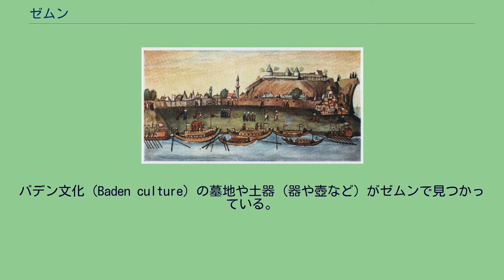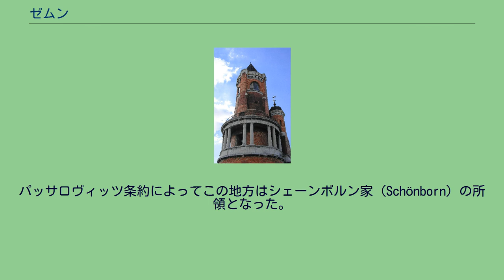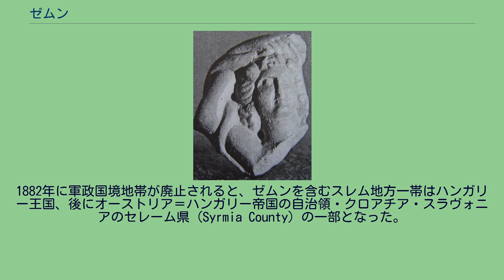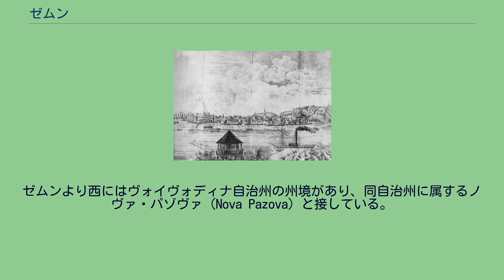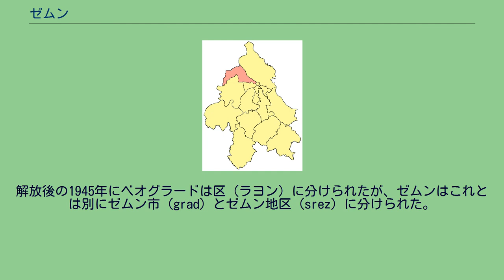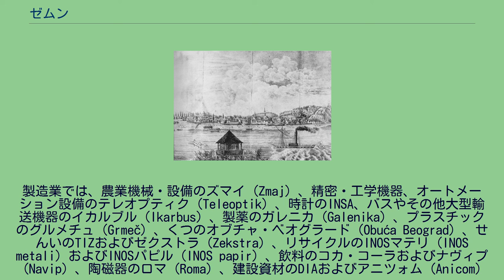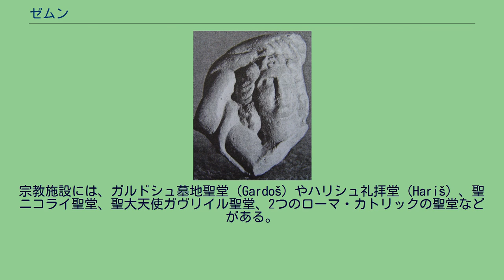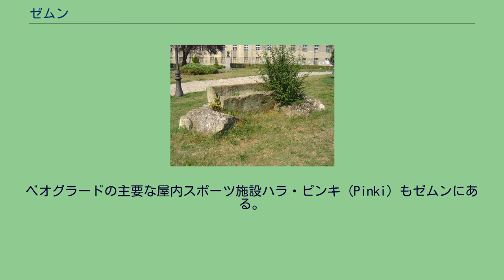ゼムン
ゼムン（セルビア語:Земун / Zemun、セルビア・クロアチア語発音: [zɛ̂,mun]）は、セルビアの歴史的な街であり、また現在は同国の首都・ベオグラードを構成する17の区（オプシュティナ）の1つとなっている。
歴史上、ゼムンはベオグラードとは別の街として発展してきたが、20世紀後半にノヴィ・ベオグラードの開発によって両者は結ばれて1つの都市となった。
古代、この地にあったケルト人やローマ人の居住地は「タウルヌム（Taurunum）」と呼ばれている。
フランク人による十字軍の記録の中では、この街は「マレヴィラ（Mallevila）」として記録されており、これは9世紀以降にみられる呼称である。
同じ時代にスラヴ語による名称「ゼムン」が初めて文献に登場する。
「ゼムン」の名は、スラヴ語で大地を意味するゼムリャ（zemlja）に由来すると考えられており、その後の各言語での呼称、すなわち現代のセルビア語の「ゼムン」や、ハンガリー語の「ジモニ（Zimony）」、ドイツ語の「ゼムリン（Semlin）」はすべてこれに由来するものである。
ローマ時代の石棺 ゼムンで見つかった、ギリシア神話のマイナスの石像 こんにちのゼムンには新石器時代から人の居住があった。
バデン文化（Baden culture）の墓地や土器（器や壺など）がゼムンで見つかっている。
また付近のアスタルトナ・バザ（Asfaltna Baza）からはボスト文化（Bosut culture）の墓地が見つかっている。
タウルヌムで初のケルト人の居住は、スコルディスキがトラキアおよびダキアに属するドナウ川沿いの一部地域を支配下においた紀元前3世紀のことであった。
ローマ人は紀元前1世紀にこの地を支配下に収め、タウルヌムは西暦紀元15年にパンノニア属州の一部となった。
タウルヌムには要塞があり、シンギディヌム（ベオグラード）を訪れるローマ人の係留地として利用された。
ローマの詩人オウィディウスのペンがタウルヌムで見つかったと言われている。
民族移動時代を経て、この地域はローマ帝国、ゲピド王国（Kingdom of the Gepids）、ブルガリア帝国など、多くの国家・民族による支配を経験することとなる。
12世紀にはハンガリー王国の支配下となり、15世紀にセルビア人のデスポト（Despot）・ジュラジ・ブランコヴィッチ（Đurađ Branković）の所領となる。
1459年に一帯のセルビア人諸侯国がオスマン帝国に征服されると、ゼムンは軍の駐屯地として重要な拠点となる。
ゼムンは1521年7月12日にオスマン帝国に征服され、ブディン州（ブディン・パシャルク、Budin）、スレム・サンジャクの一部となった。
1608年、オスマン帝国支配下のゼムン オスマン帝国が1716年8月5日にペーターヴァルダインの戦いで敗れた後、ゼムンを含むスレム地方南東部は、1717年にハプスブルク君主国（オーストリア大公国）に征服された。
パッサロヴィッツ条約によってこの地方はシェーンボルン家（Schönborn）の所領となった。
ドナウ川とサヴァ川の合流地点に位置するこの場所は、ハプスブルク家のオーストリア大公国とオスマン帝国の戦いにおいて戦略的重要拠点であった。
1739年のベオグラード条約（Treaty of Belgrade）によって最終的に国境が確定されオーストリア領となった。
1746年には軍政国境地帯が設置され、1749年にゼムンは軍事地区に指定される。
1754年の時点で、ゼムンには1900人の正教徒、600人のカトリック教徒、76人のユダヤ人、100人のロマが居住していた。
1777年にはゼムンには1130世帯、6800人が居住し、うち半数はセルビア人、残りの半数はカトリック教徒やユダヤ人、アルメニア人、ムスリムなどであった。
カトリックの住民の中で最大の勢力はドイツ人であった。
この頃よりゼムンにはドイツ人やハンガリー人の居住者が増え始める。
19世紀のゼムン ゼムンは交通の要衝、そして国境の街として繁栄した。
1816年には多数のドイツ人およびセルビア人の移入に伴い、街が大幅に拡張され、新たにフランツェンシュタール（Franzenstal）およびゴルニャ・ヴァロシュ（Gornja Varoš）地区が誕生した。
19世紀のゼムンの人口は1310世帯、7089人であった。
1813年には、オスマン帝国に対する反乱を率いたカラジョルジェ・ペトロヴィ...